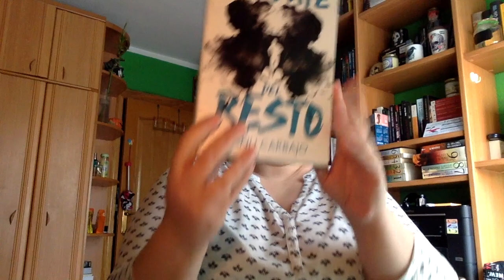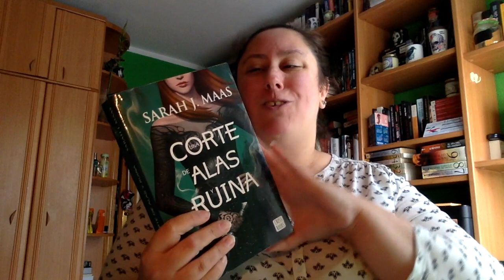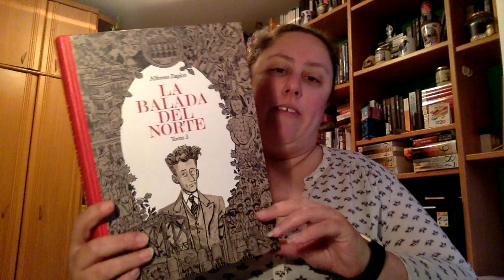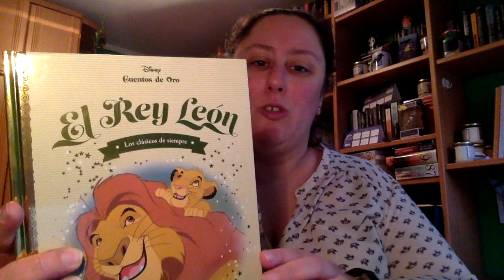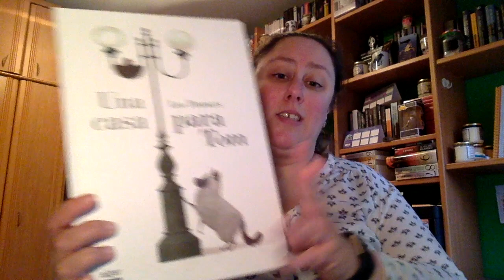Wrap Up Enero 2020 Primera Parte